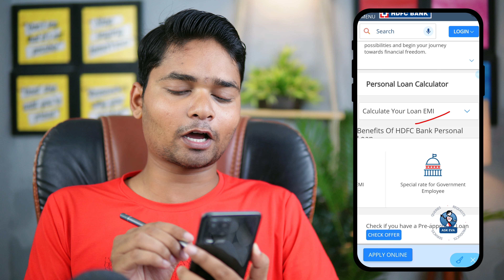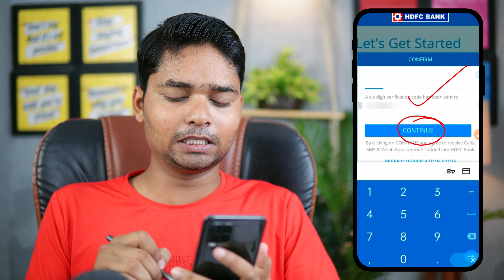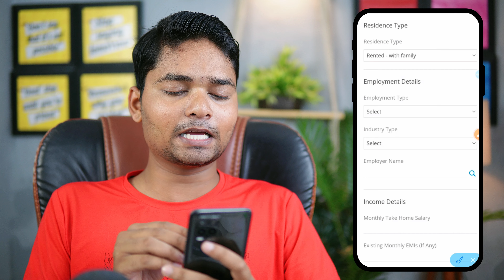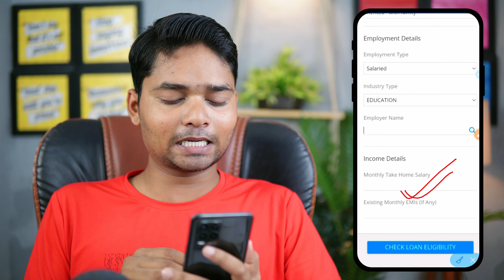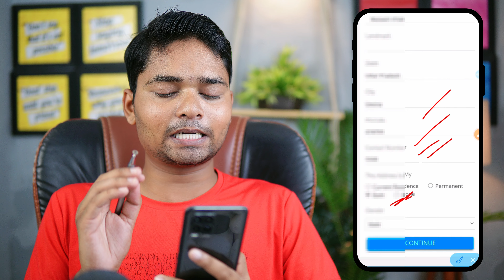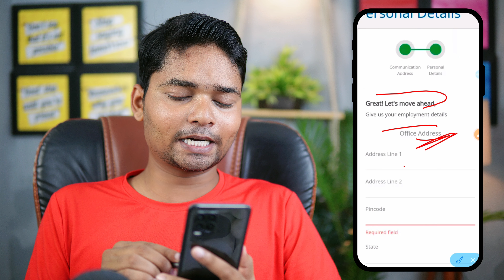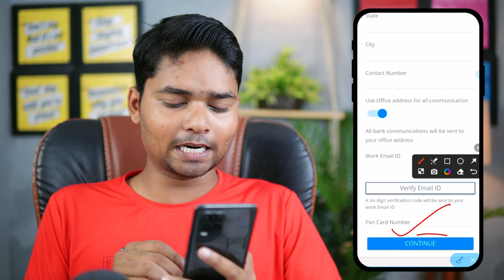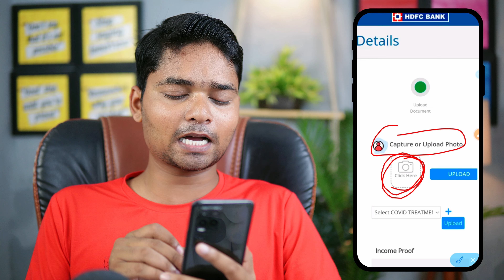HDFC Personal Loan Apply Online - 2024 | HDFC Bank Personal Loan | HDFC Personal Loan kaise le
HDFC Personal Loan Kaise Le - Instant Loan Online - HDFC Bank Personal Loan Apply Online - HDFC Loan
HDFC Bank Instant Personal Loan Apply Full Process

Hello everyone in this video we will discuss about HDFC Bank Personal Loan, HDFC Personal Loan, HDFC Personal Loan Interest Rates 2024, How To Apply HDFC Personal Loan, HDFC Personal Loan Kaise Milega, HDFC Personal Loan Features, HDFC Personal Loan Charges, HDFC Personal Loan Eligibility and so on.

hdfc bank personal loan apply online
hdfc personal loan tamil,hdfc loan kaise milega
instant personal loan
loan app
credit card
loan on aadhar
how to get instant personal loan from hdfc bank
hdfc loan
hdfc credit card,credit
personal finance
sbi loan
credit score
hdfc bank personal loan eligibility
online loan
loan kaise le mobile se
home loan
how to apply instant personal loan

tags for reference: